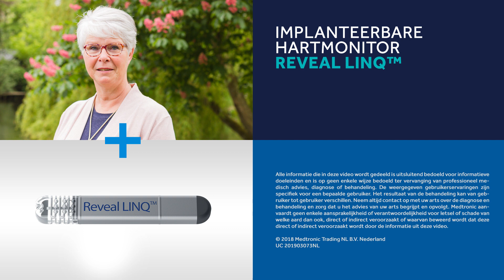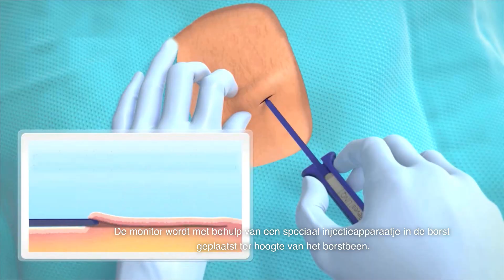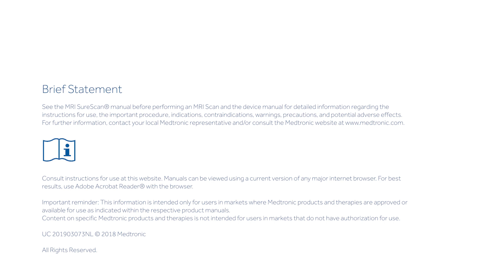Ingrid – patiënte met een Reveal LINQ-hartmonitor vanwege haar onverklaarbaar flauwvallen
Ingrid praat over de keren dat ze flauwviel zonder dat daarvoor een oorzaak kon worden vastgesteld, voordat ze een implanteerbare Reveal LINQ™ hartmonitor kreeg. Bekijk hoe de Reveal LINQ™ Ingrid heeft geholpen om de oorzaak van haar onverklaarbaar flauwvallen (syncope) te achterhalen. Meer informatie op